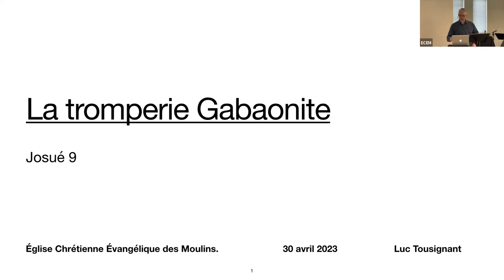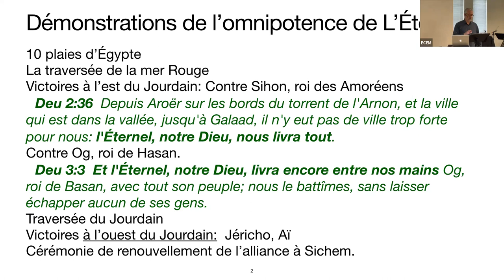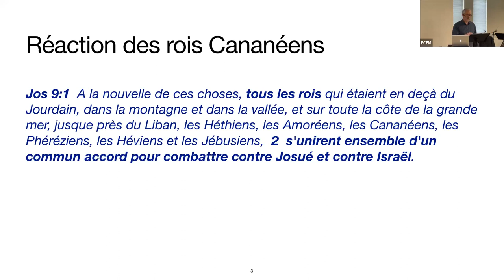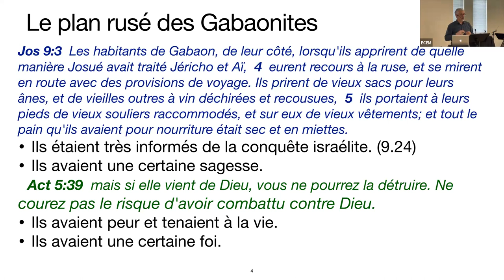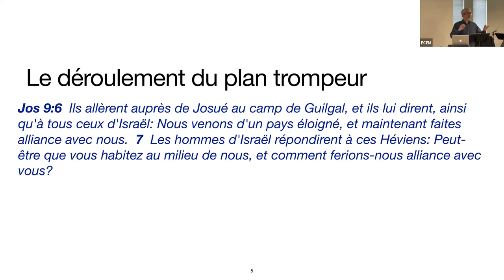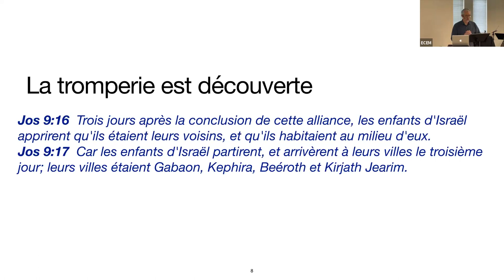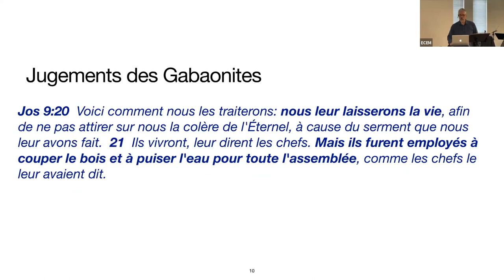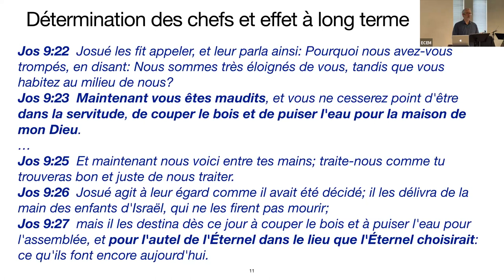La tromperie Gabaonite. Josué 9. 30 avril 2023, Luc Tousignant